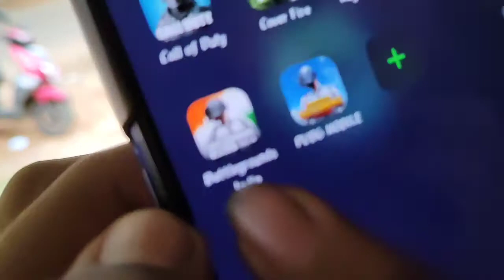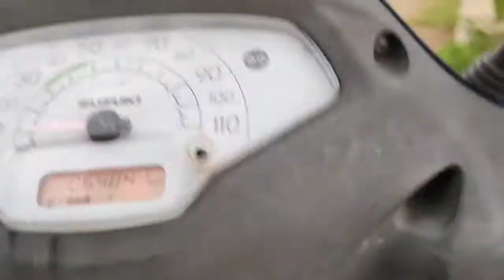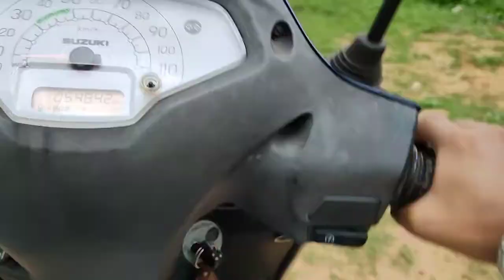CONGRATULATIONS 🎉🎉.... |Swadhin panigrahi vlog......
hello guys this is my daily life routine vlog.

my sis and jiju wedding 1 Month anniversary.